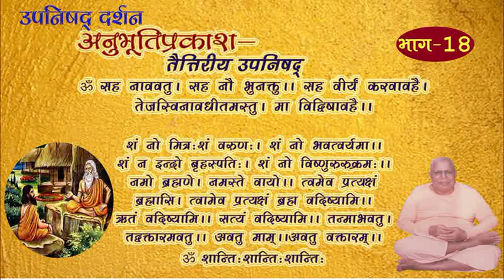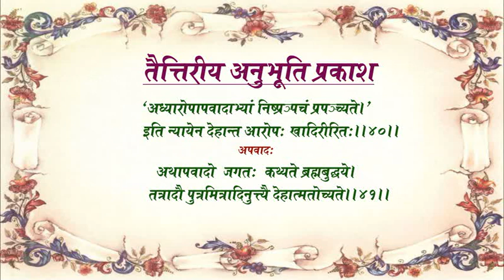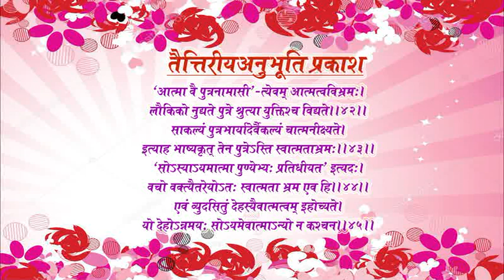तैत्तिरीय उपनिषद्-अनुभूति प्रकाश-18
सत्य एक है माया बहुलता है।
ब्रह्म की शक्तियाँ अनेक हैं।
स्वरुप ही केवल सत्य है, और सब माया